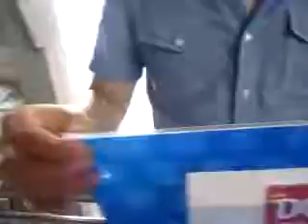cat litter, kitty litter bag given packing machine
Contact person: andy cai
Skype ID: andycai2014